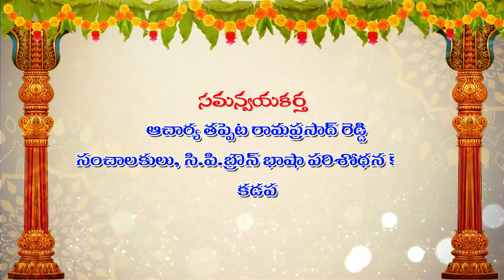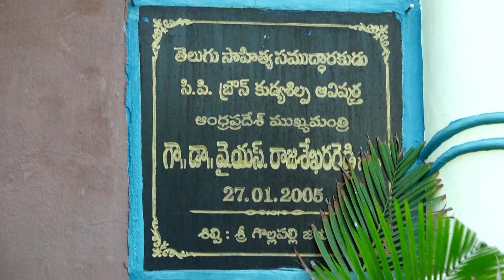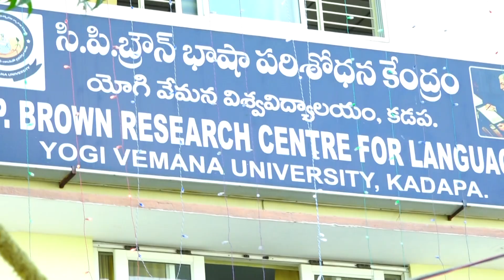స్త్రీల జడ కోలాటం l మన జానపద కళారూపాలు l శ్రీ సగిలి పుల్లయ్య బృందం l Jada Kolatam l వేదిక ; కడప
The JadaKolatam is one such age-old and popular art form in many parts of Andhra & Telangana that manages to stay afloat, thanks to the efforts of many artists. In this art form, each artist holds chirtal or kolas — a percussion instrument made of wood — in one hand and a saree, which is tied to a pole on the ceiling, on the other hand.

With anklets tied to their feet, they go around in a circular motion, matching their rhythms and voices to a Dappu or tabla, all the while weaving a jada (pattern) with the sarees, by the end of the song and dance.

The artists weave five types of jada or braids, putting in hours of meticulous weaving while singing and dancing, with no margin for error. Each type of the jada requires the artists to sing and dance to different songs.

The songs reflect the devotion, spirituality, labour of peasants, romance, and love of the local residents, whose livelihood is mostly attached to land and cultivation. Individuals often tell their stories in a metaphoric manner by personifying everyday objects through their songs.